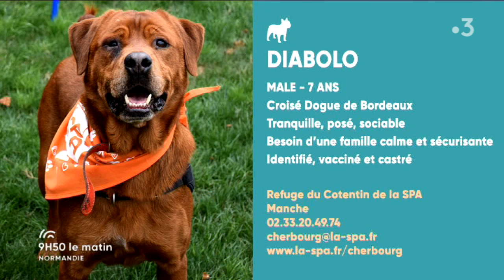Adoptez Diabolo ou Ouaka des refuges SPA de Normandie